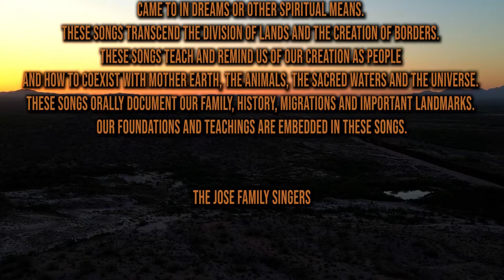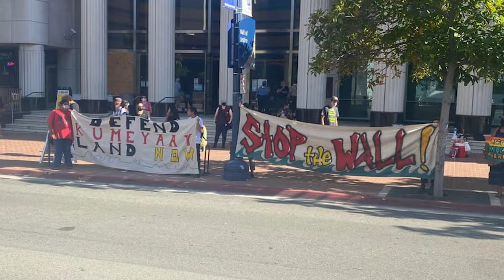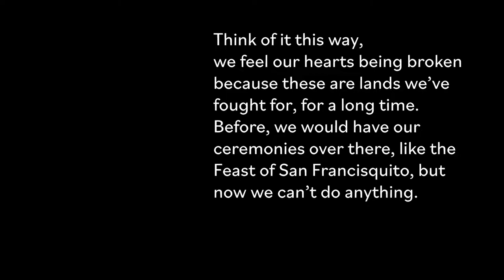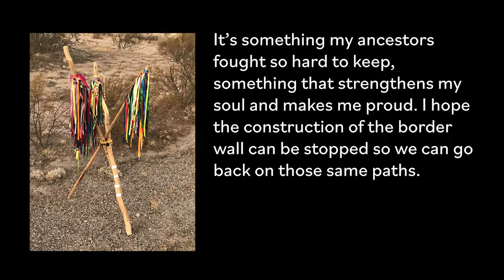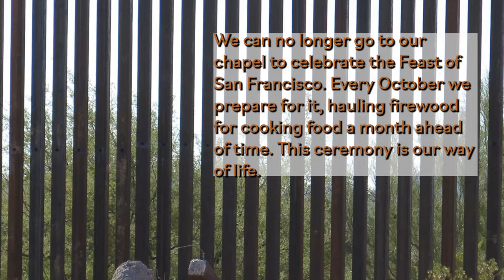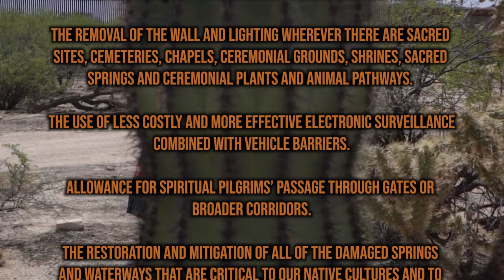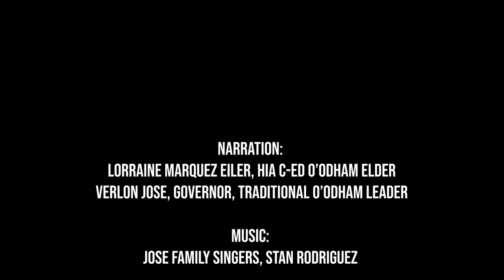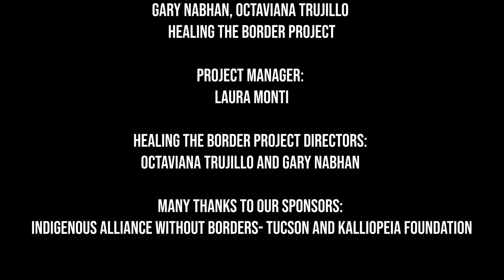Healing the US Mexico Border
Narrator: Verlon Jose - Governor Traditional O’Odham Leaders

We the Indigenous Peoples of the US Mexico Borderlands call for:

- The respect for our rights to freedom of religions, identity, and expressions, as they’ve been defined and validated by the United Nations Declaration on the rights of Indigenous Peoples, and the Constitutions of the US and Mexico.

- The Removal of Segments of the wall that have interfered with the flow of water, animal migrations, and pilgrimage trails.